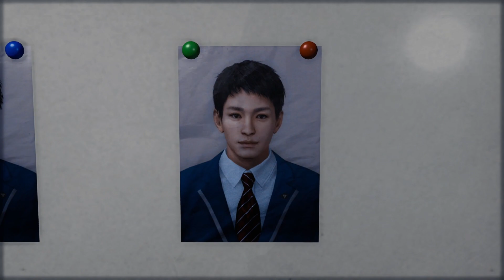Lost Judgment - E134: Der Profesor ist gefunden [Gameplay German][PS5]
Let’s Play – Lost Judgement
[German♦Let’s Play♦PS5♦1080p@60FPS] E134 –  Der Profesor ist gefunden
___________________|► Spiel-INFO ◄|___________________
▪ TITEL: Lost Judgement
▪ ENTWICKLER: Sega , Ryu Ga Gotoku Studio
▪ PUBLISHER: Sega
▪ SYSTEM: Playstation 5 , Playstation 4 , Xbox Series ,
▪ GENRE: Action Adventure, Kampfspiel
▪ Release: 21. September 2021
Dezember 2021, Bezirksgericht in Tokio. Akihiro Ehara wird der sexuellen Belästigung einer Frau angeklagt. Der Tatort: eine überfüllte U-Bahn. Bei seinem erfolglosen Versuch, vom Tatort zu fliehen, wird Ehara gefilmt. Das Video ist überall in den Nachrichten und die aufgebrachte Öffentlichkeit verlangt die Höchststrafe.

""Vor drei Tagen wurde in einem leer stehenden Gebäude in Yokohama eine Leiche gefunden. Haben Sie die Leiche schon identifiziert?"", ruft er, woraufhin im Gerichtssaal heillose Verwirrung ausbricht.

Seine Strafverteidigerin, Saori Shirosaki, ist überzeugt davon, dass in dem Fall wichtige Einzelheiten übersehen wurden, da Ehara überhaupt nicht des Mordes angeklagt war. Sie will das alles näher untersuchen und wendet sich deshalb an den Detektiv Takayuki Yagami.

Wie hätte Ehara zwei Verbrechen zur gleichen Zeit begehen können? War die sexuelle Belästigung nur ein Täuschungsmanöver? Hat Ehara das gesamte Justizsystem blamiert? Als noch mehr Opfer auftauchen und Yagami der Wahrheit weiter auf den Grund geht, stellt sich ihm eine Frage: Soll er das Gesetz schützen ... oder selbst für Gerechtigkeit sorgen?

Schon ein einziger Fehltritt kann aus einem Helden ein Monster machen ...